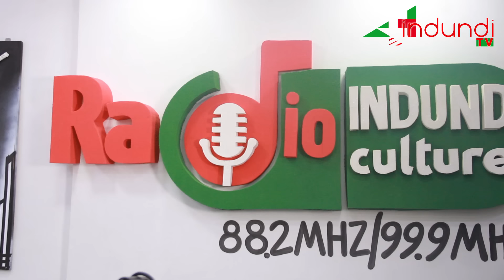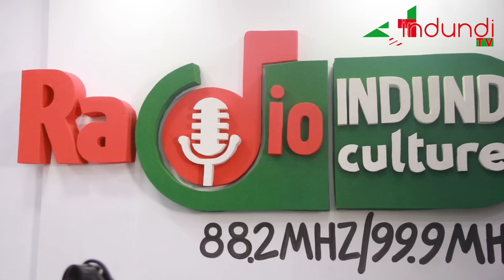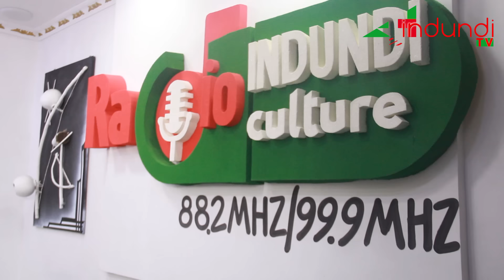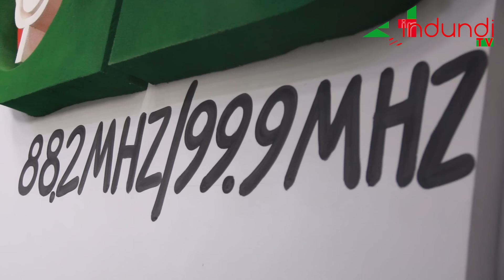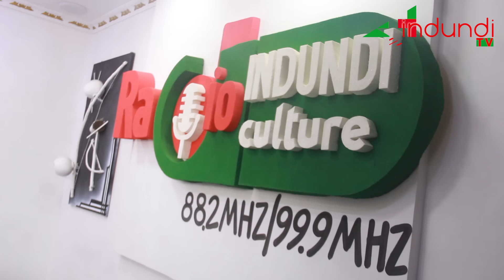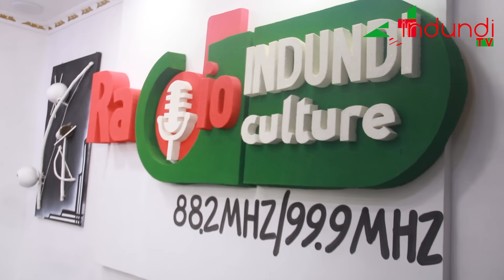indundisports :Ndayishimiye Youssouf muri Real Madrid na Barcelona | Birashoboka afise vyose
Ndayishimiye Youssouf muri Real Madrid na Barcelona | birashoboka afise vyose